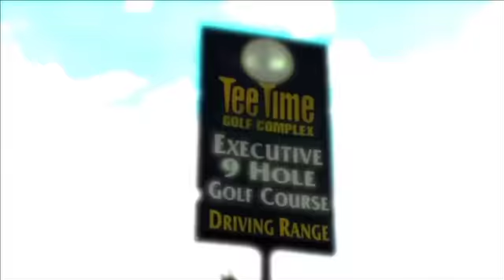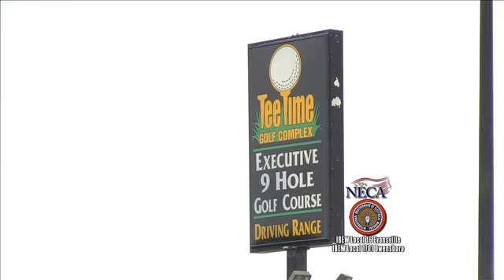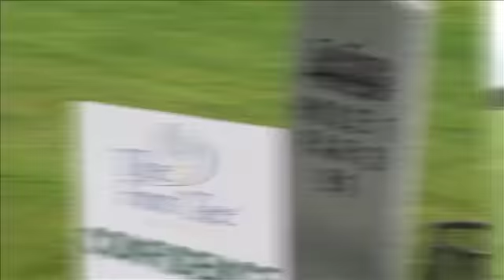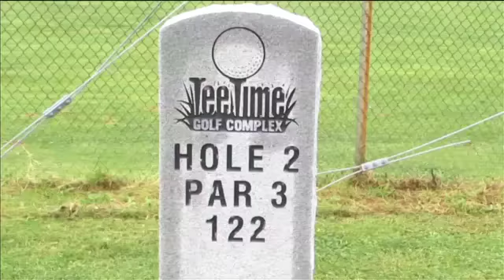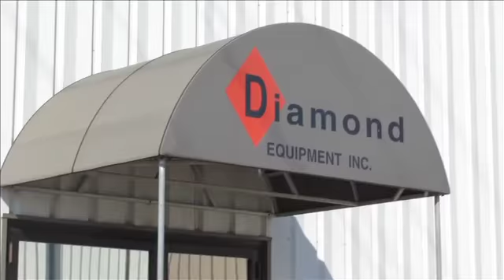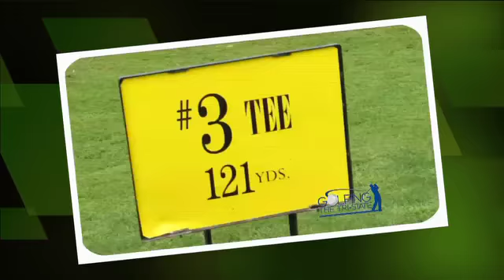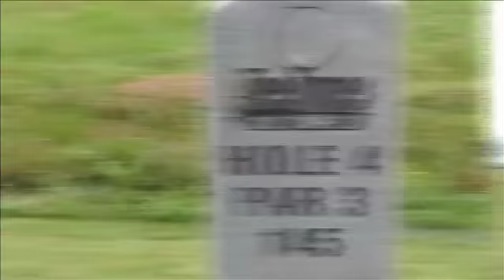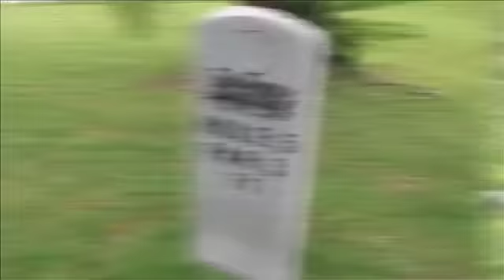Golfing The Tri-State Scott Culley Part-1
Joe Blair golfs Tee Time Golf Complex in Evansville with PGA professional Scott Culley on Part-1 of Golfing The Tri-State.